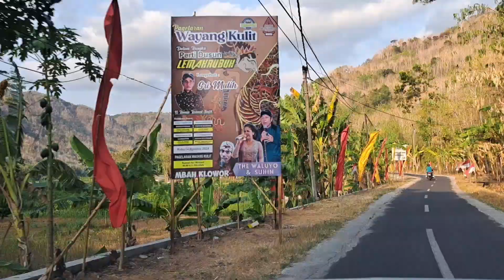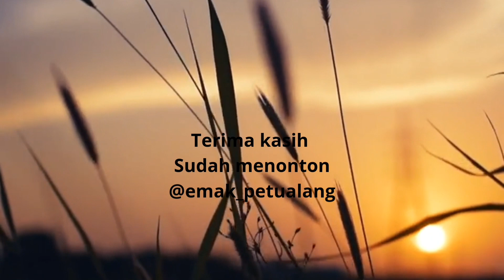Menyusuri Pedesaan Sriharjo - Selopamioro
menyusuri selokan mataram, suasana desa di bantul, desa di kulon progo, suasana pedesaan di bantul